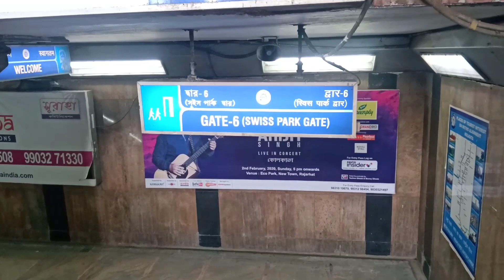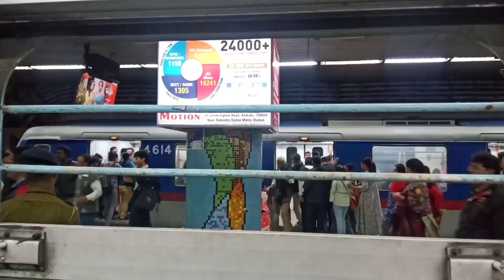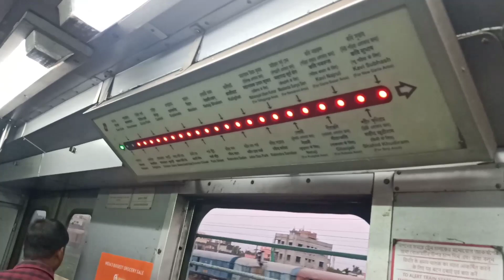Kolkata Metro Train Journey Vlog।।2020 Vinod Ki Duniya।।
Hi i
       am vinod youtubers wel come
                             to my
                   youtube chann
             channel vinod ki duniya

Hello dosto kaise ho aap sabhi dosto aaj maine es video pe kolkata ke metro train pe full journey kiya aur aap logo ko metro train ka vlog video dikhaya to dosto aap logo ko kolkata ka metro train vlog kaisa laga mujhe comment box pe comment karke jarur batana aur Agar aap ayse hi video dekhna pasand Karte Hain to mere es channel ko subscribe jarur se kare kyu ki mai rojana ayse hi majedar vlog video apne is channel par lata rahta hu।।